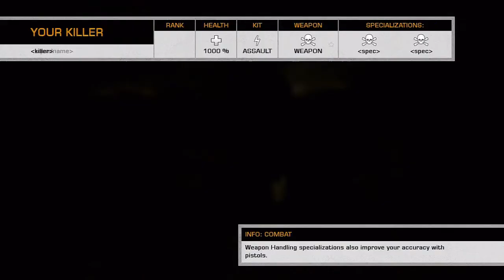Its The End of the World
Today is the eve before the Mayan long count calendar expires and is supposed to start over.